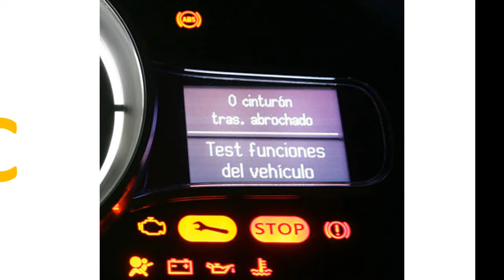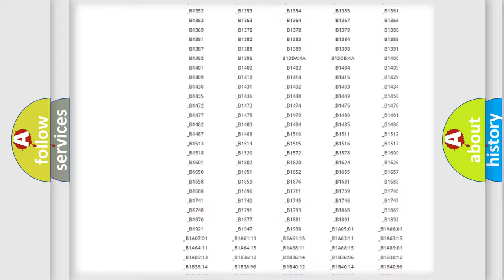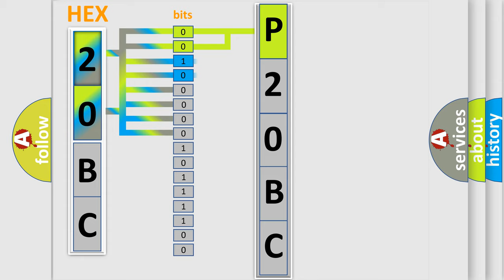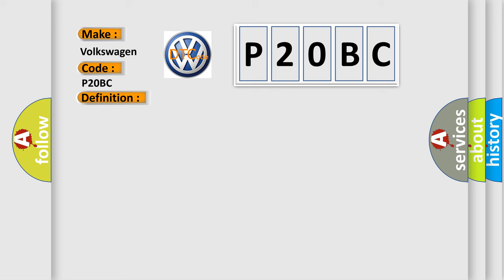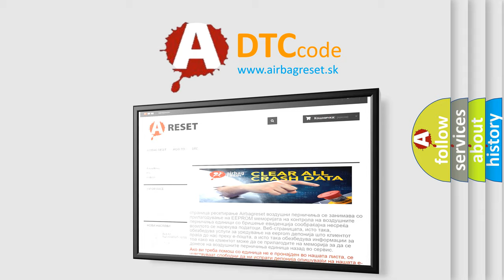DTC Volkswagen P20BC Short Explanation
Contents:
0:21 Basic DTC analysis according to OBD2 protocol standard.
1:48 Insight into programming
2:58 A diagnostically understandable description of the Diagnostic Trouble Code
3:05 Basic error definition

Make:
Volkswagen
Code:
P20BC
Definition:
Class 2 Communications Malfunction
Description: